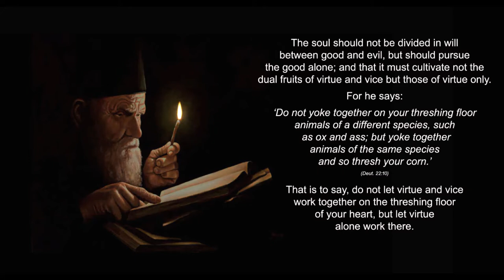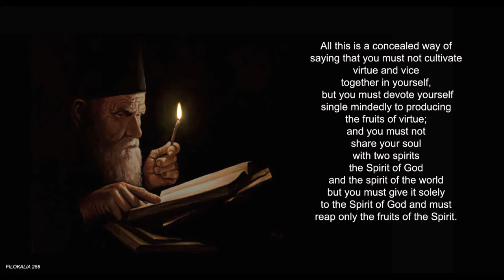OX & ASS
Russian Orthodox Chant: Молитва Иисусова/The Jesus Prayer
This is a Russian Orthodox Chant known as the Jesus Prayer where the line "Lord Jesus Christ, Son of God, have mercy on me"